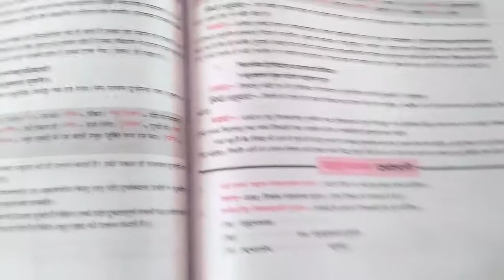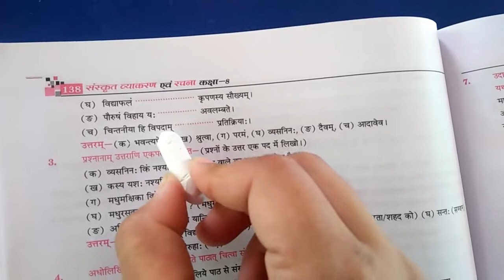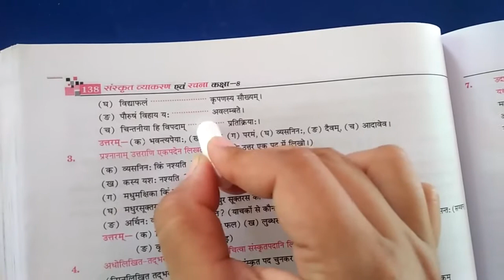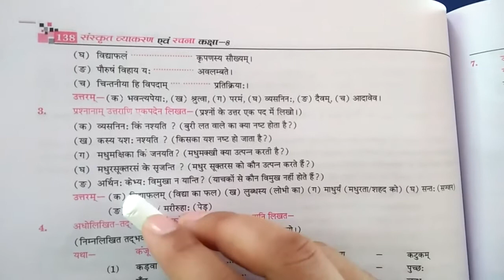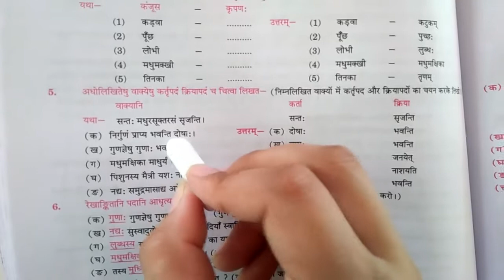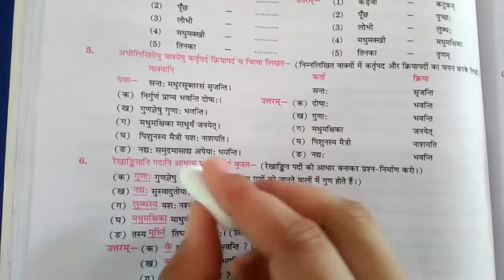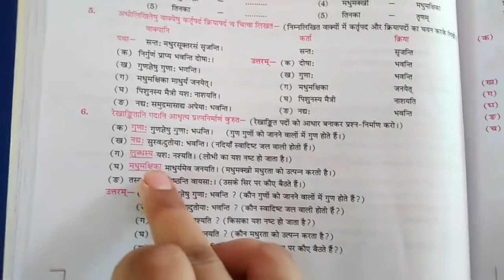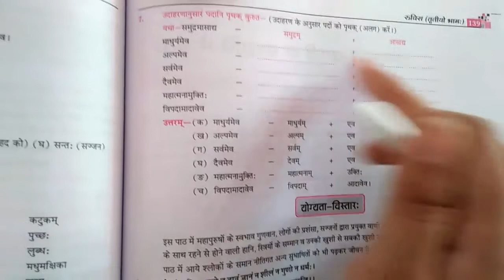CLASS-8 || 18/08/2020 || TOPIC- सुभाषितानी || L-1